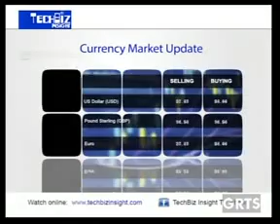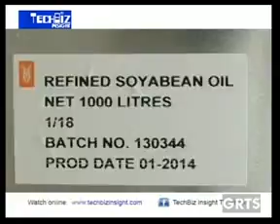GRTS 24 05 2014 1410 GMT